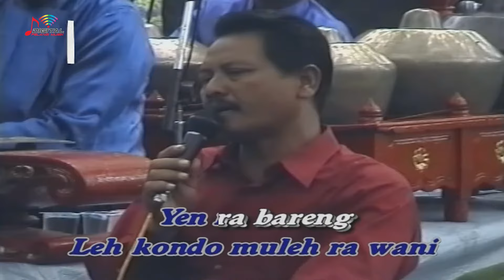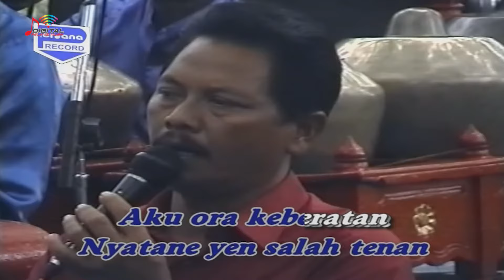Tukinem & Paryono - Kepergok (Official Music Video) | (SETYO BUDOYO)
Kumpulan Tayub Karawitan Campursari SETYO BUDOYO, goyang dulu yuk bersama lagunya yang berjudul "Kepergok" ~

Di DPM Dangdut Station, kamu bisa temuin lagu-lagu official dari Campursari SETYO BUDOYO dan tentunya lengkap dengan playlistnya!